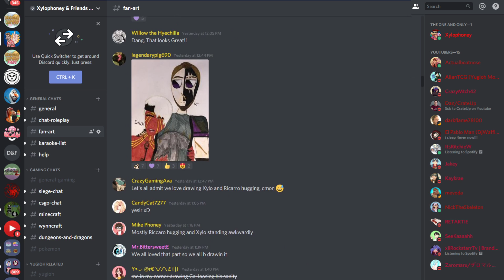Origins of Olympus #43 - "BECOMING THE WOMAN?" (Percy Jackson Minecraft Roleplay)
Origins of Olympus #43 - "BECOMING THE WOMAN?" (Percy Jackson Minecraft Roleplay) w/ Xylophoney!

» Snapchat ➜ XyloSnaps